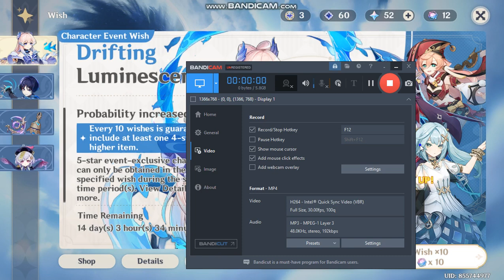I got Kokomi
I lost on Kazuha's banner this year, but I got Kokomi.